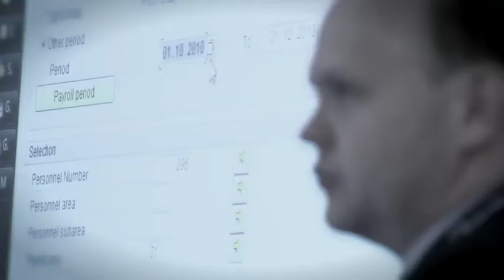UK & Ireland SAP User Group Conference 2012